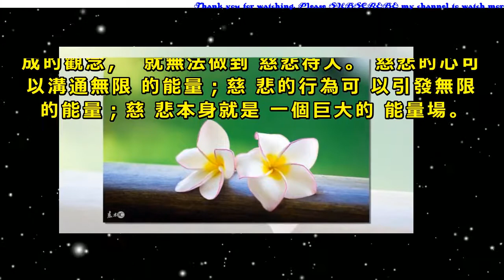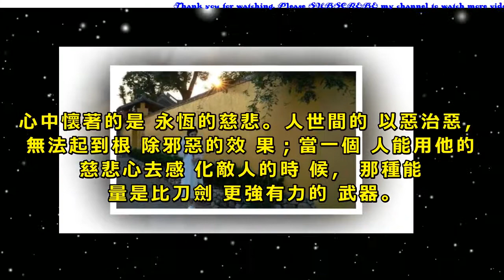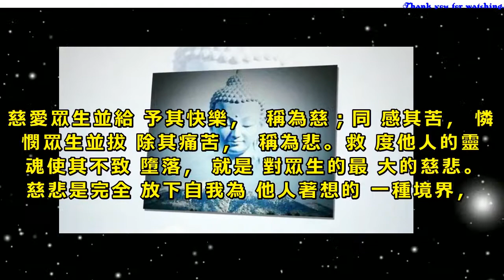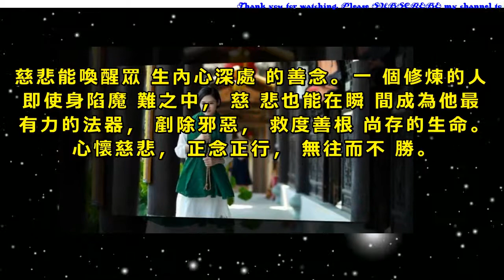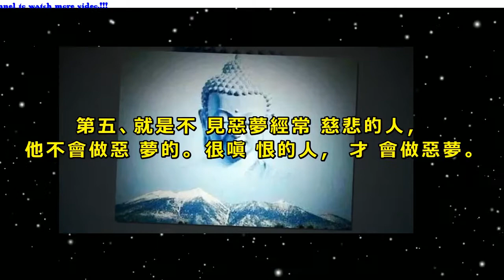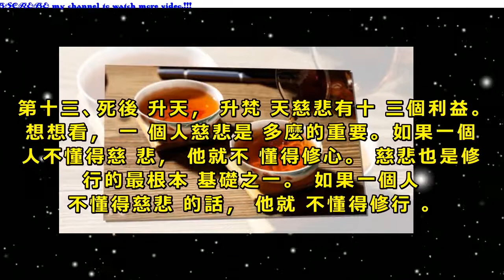經常「慈悲」的人，人會越長越漂亮！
慈悲是一個巨大的能量場：以寬容與忍讓接納對方的攻擊，以微笑回應俗人的諷刺與挖苦，以包容對待他人的誤解與過失。

慈悲是一種高尚的心態，是一種智慧的表現。然而，在人世間對物質利益與名譽的追求之中，根本無法去理解和體會慈悲的真正的內涵。
在現實生活中，如果不能改變自私自利的後天形成的觀念，就無法做到慈悲待人。慈悲的心可以溝通無限的能量；慈悲的行為可以引發無限的能量；慈悲本身就是一個巨大的能量場。